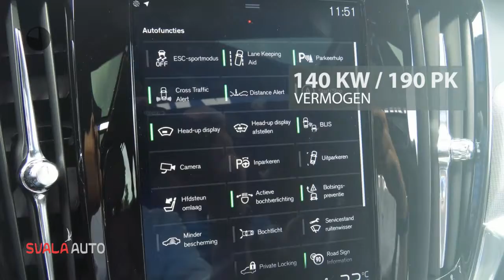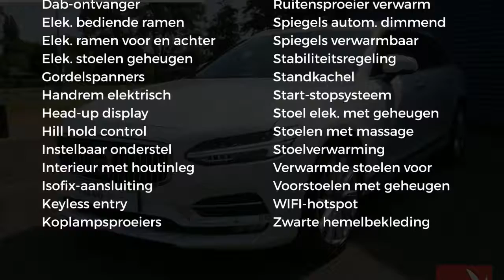Volvo V90 T4 190pk Geartronic Inscription, Panodak, Head UP Display